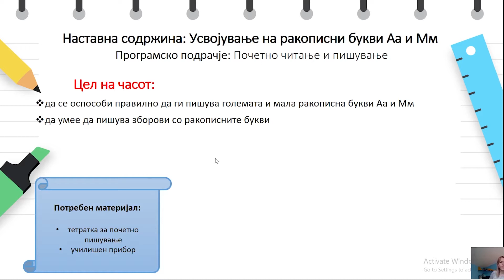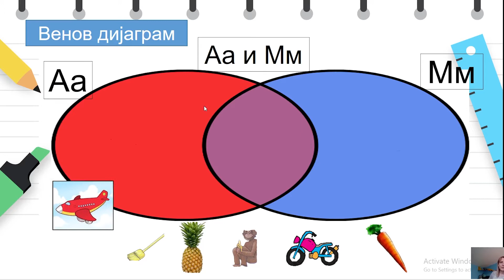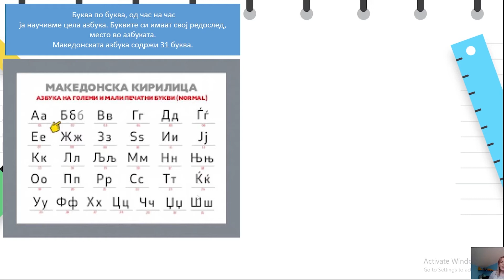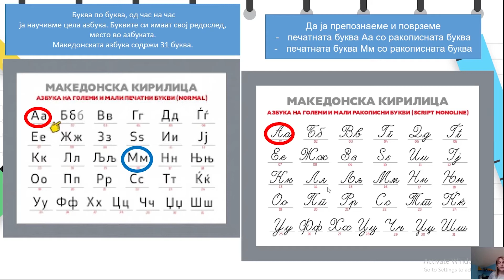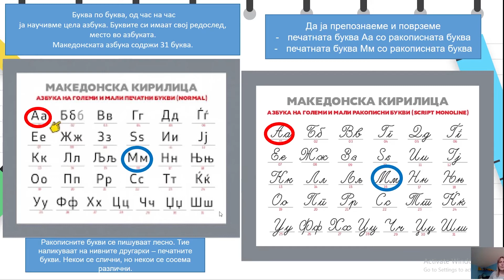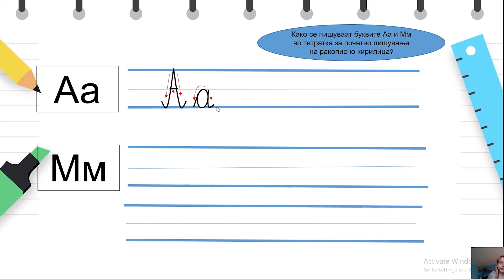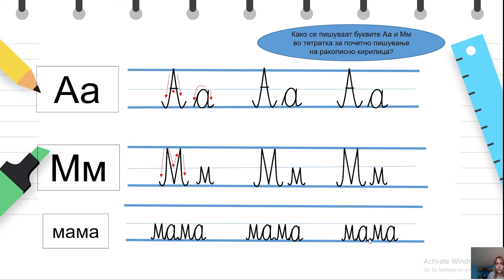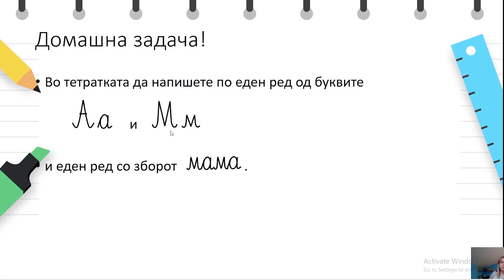II одделение - Македонски јазик - Усвојување на ракописни букви Аа и Мм